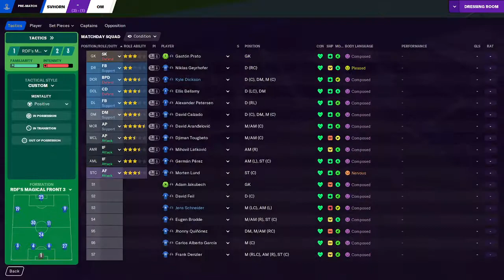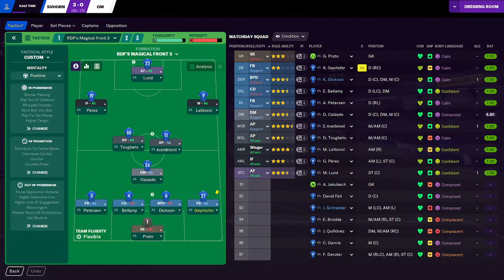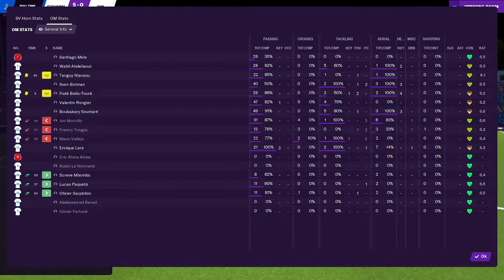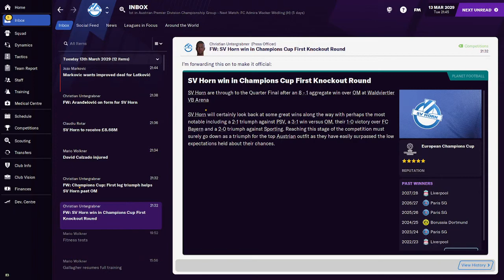FM21: Beep Beep! Show Me The Horn #34 Champions League Special: Marseille away 1st leg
Start my other FM21 save. Beep Beep! Show Me The Horn series, to bring SV Horn (Austrian 1st Division team) into the glory.

fast forward to season 28/29, SV Horn bowed out in Quarter Final last season, we go again  with FC Bayern, Sporting and PSV in the group stage, we end up top of the group and advanced to knock out round, SV Horn drawn against Olympique de Marseille, after beaten them 3-1 on 1st leg, SV Horn should advance without any problem, however, there's no place for complacency!

I use RDF "Magical Front 3" 4-3-3 DM formation, with positive mentality

Lineup for SV Horn vs Marseille: (note: most players in my team are newgans, don't try to search them in google!)
SV Horn: Gastón Prato, Niklas Geyrhofer , Kyle Dickson, Ellis Bellamy, Alexander Petersen, David Calzado, David Aranđelović, Djiman Tougbeto, Mihovil Latković, Germán Pérez, Morten Lund

sub: Eugen Brodde, Jhonny Quiñónez, Frank Denzler

This is the extended highlight video, also you can see me tweak a little when I am playing on live match engine (do apologise the lagging issue of the video, something I couldn't fix unfortunately)